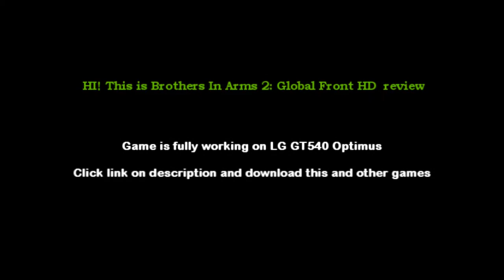Brothers In Arms 2 Global Front HD For LG GT540.mp4